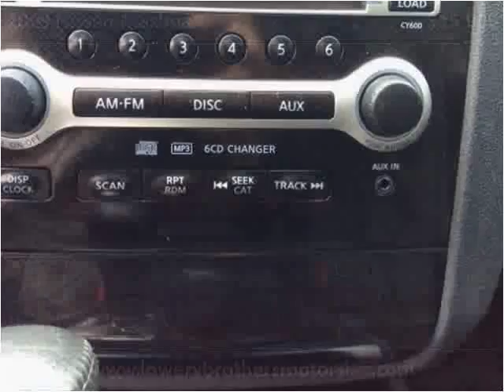2009 Nissan Maxima Used Cars Boaz AL